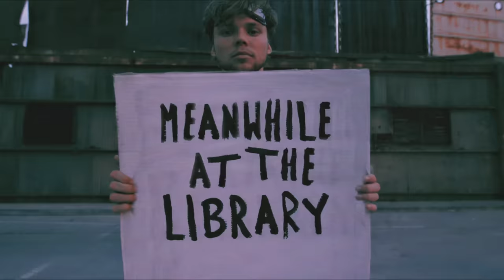Girls Talk Boys (from the "Ghostbusters" Original Motion Picture Soundtrack)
Girls Talk Boys our new single from the Ghostbusters movie is out now